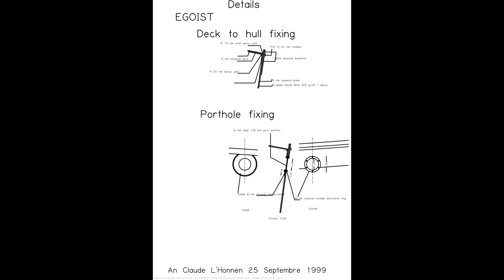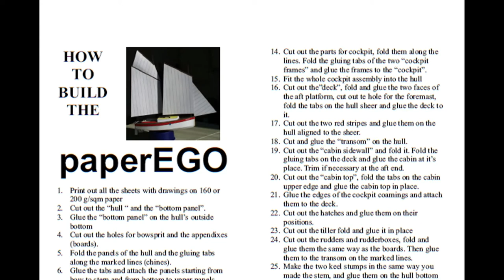Чертежи Швертбота. Плюшки.